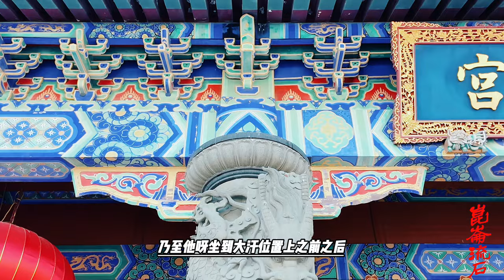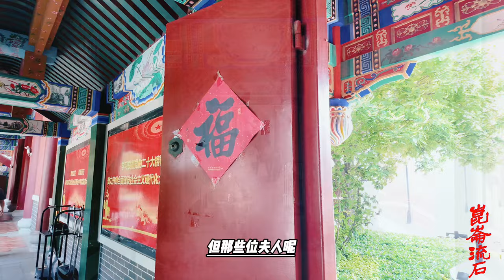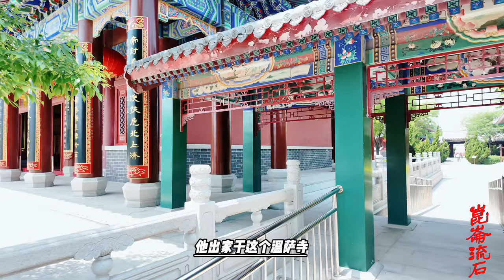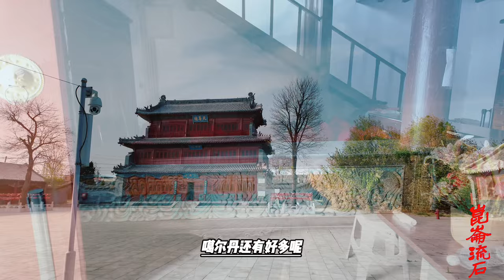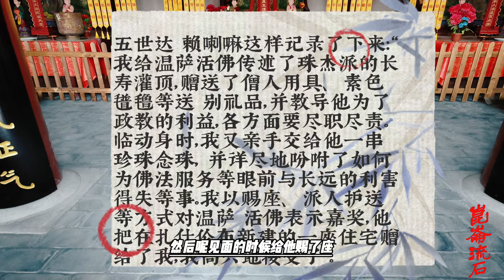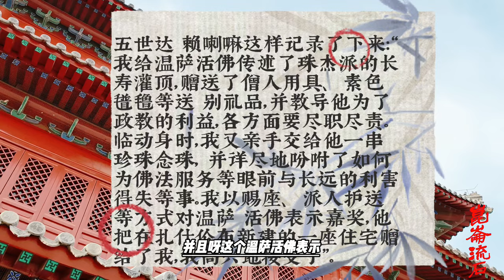达赖爱徒噶尔丹，活佛身份很诡异，他妈妈邀请老活佛投胎做儿子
达赖爱徒噶尔丹，活佛身份很诡异，他妈妈邀请老活佛投胎做儿子，《五世达赖喇嘛传》 有明确记载，当无庸置疑。同时，我们通过该书的其他一些记载也能推定噶尔丹这一次返回准噶尔 后，再没有去过西藏。藏历火马年（1666 年）十一月二十三日，噶尔丹离开拉萨时的情景被五世达 赖喇嘛这样记录了下来：“我给温萨活佛传述了珠杰派的长寿灌顶，赠送了僧人用具、素色氆氇等送 别礼品，并教导他为了政教的利益，各方面要尽职尽责。临动身时，我又亲手交给他一串珍珠念珠， 并详尽地吩咐了如何为佛法服务等眼前与长远的利害得失等事。我以赐座、派人护送等方式对温萨 活佛表示嘉奖，他把在扎什伦布新建的一座住宅赠给了我，我高兴地接受了”。